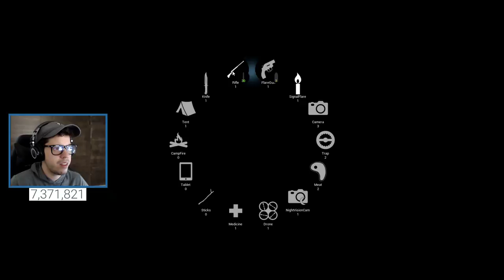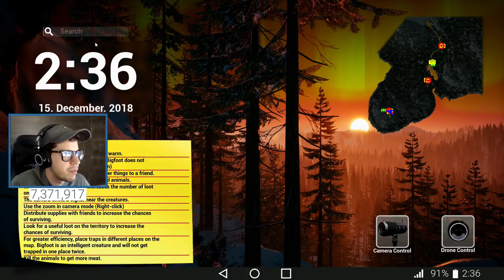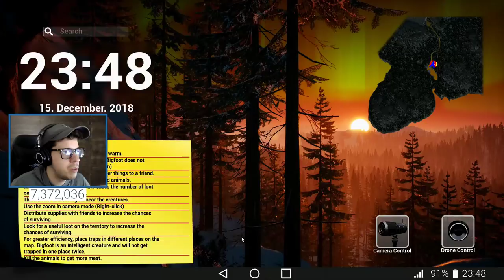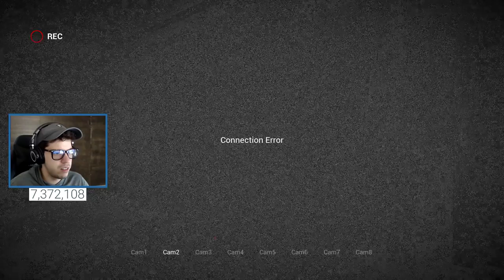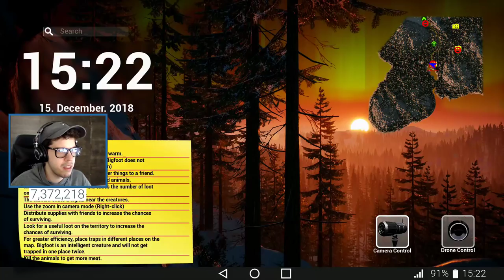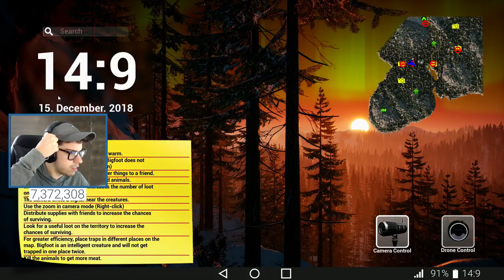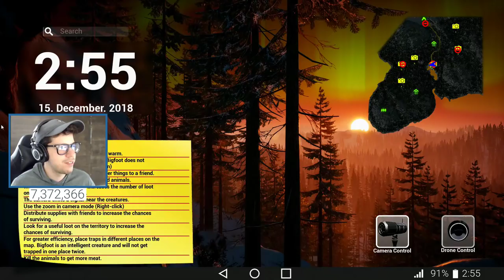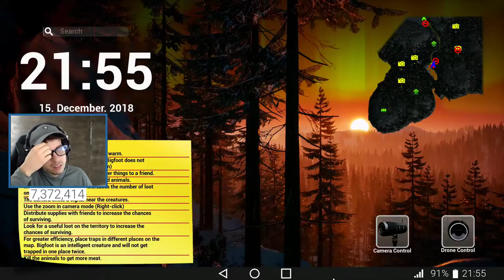FINDING BIGFOOT 2.0!! (Finding Bigfoot Game)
Finding Bigfoot and the missing people in Finding Bigfoot Game with Typical Gamer! Finding and hunting Bigfoot with my girlfriend!

Let's keep the comment section AWESOME to make sure everyone has a good time! Be sure to thumbs up great comments and ignore negative or hateful ones. With your help we can continue to build the awesome Team TG community. Thanks and enjoy!